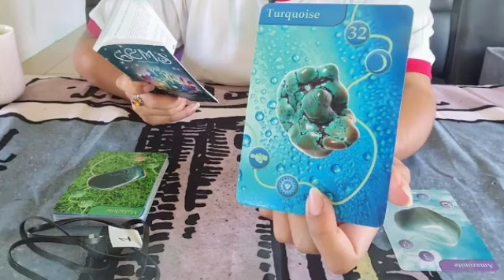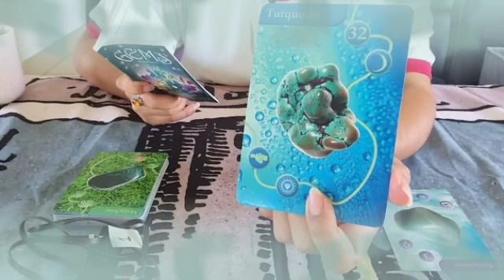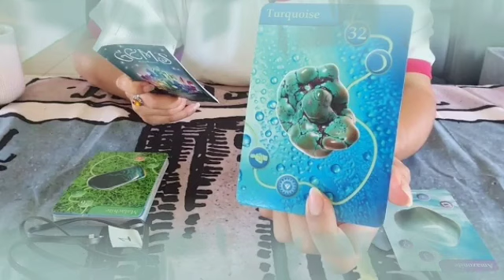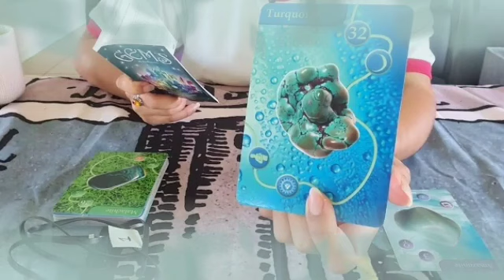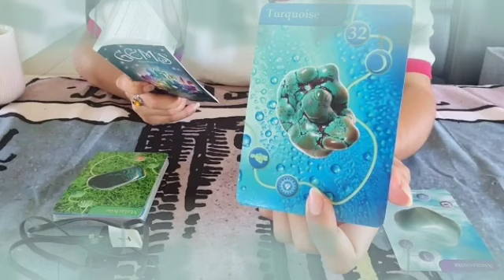برج الحمل من 1 إلى 7 آيلول 2024 // دعوتك صابت بالمرض😱تلفون حلو📞امرأة بمواصتها و سحر تفريق يا حمل💔